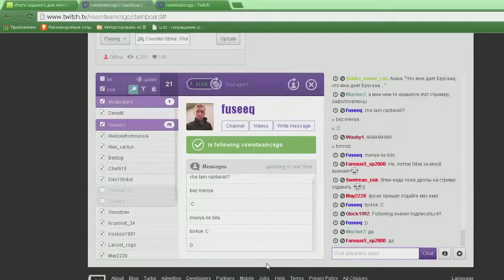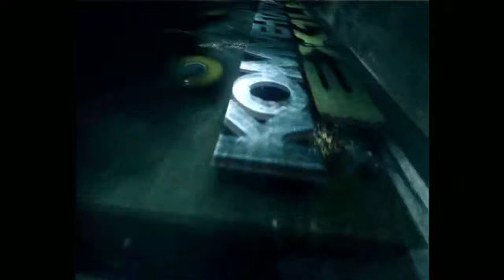WiNTARGET vs Aerosol eSports @ de nuke